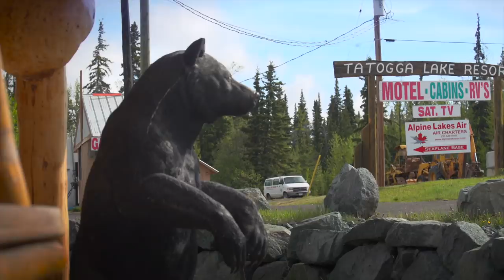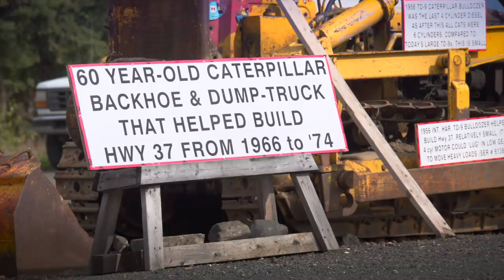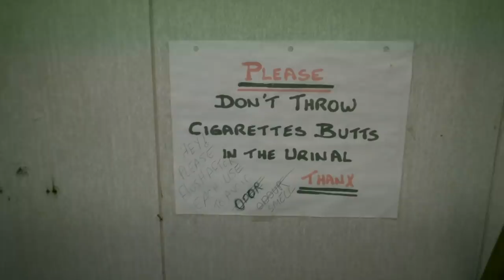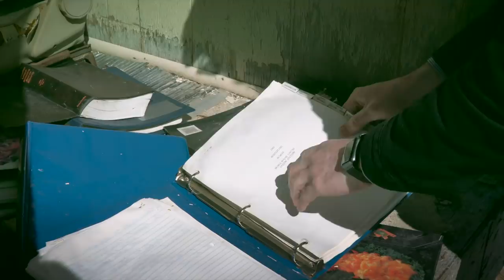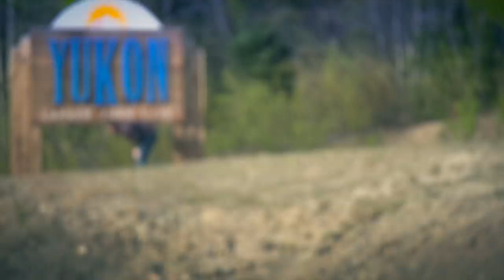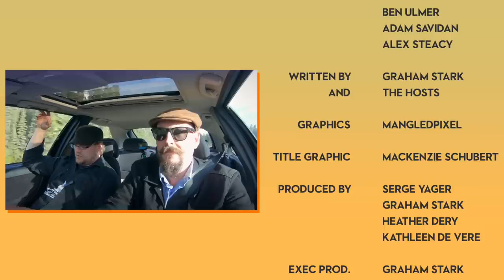Abandoned Mining Town || Road Quest Ep9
This episode: On their way to finally crossing into the Yukon Territory, the team makes a totally normal stop at an abandoned asbestos mine.

ROAD QUEST is the biggest production LRR has ever taken on! Over the next 12 episodes, our six hosts will take $10,000 worth of used cars on an epic adventure into the backroads of Canada.

Road Quest airs as YouTube premieres, every Monday at 4PM Pacific time (with a 1wk hiatus on November 11th).

THANK YOU to all of the kind folks who backed this show (as promised, a full “Thank You” video is forthcoming, after the series airs).